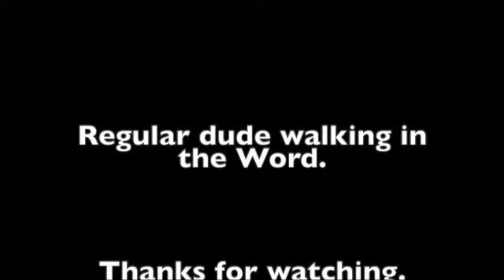Episode 40 Psalms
Episode 40 Sunday in Psalms.
My testimony.
Psalm 40.

Join us today as we continue our discussion about the book of Psalms. This teaching going through Psalms appears every Sunday on "The regular dude walking in the Word".   Some of the information in this episode comes from the commentary from J. Vernon McGee and also notes from Chuck Smith. I also like to use resources from David Guzik, Ray Stedman. Skip Heitzig and Henry Morris in my studies.    This episode was filmed on location in Sarasota, Florida. Special thanks to Myrna Stoltzfus my gramatical editor.  Feel free to watch any of our other videos on you-tube going through the book of  Ephesians, Genesis, Galatians, Esther, Matthew, Titus, Judges, Jonah, Ruth, Mark, 15 prophecies of the birth of Jesus, Christmas week, and also Psalm 23.